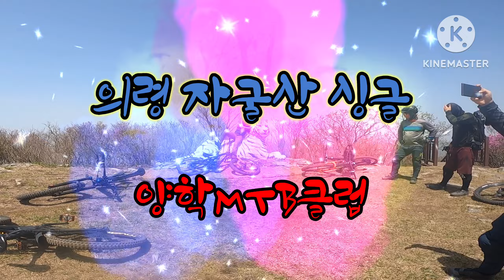의령 자굴산 싱글